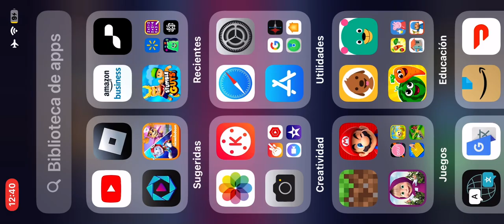voice toner mario